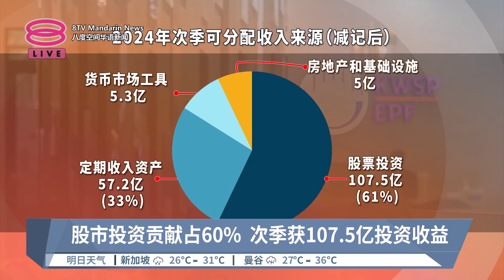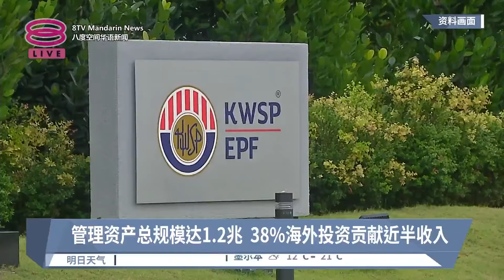公积金局首半年收入增29% 可分配收入达367亿【2024.08.13 八度空间华语新闻】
【公积金局首半年收入增29%  可分配收入达367亿】
雇员公积金局宣布，截至今年6月30日，我国首半年的可分配收入按年同期成长了29%，达到367亿令吉。

【今日主播】杜文杰 & 王菁忆